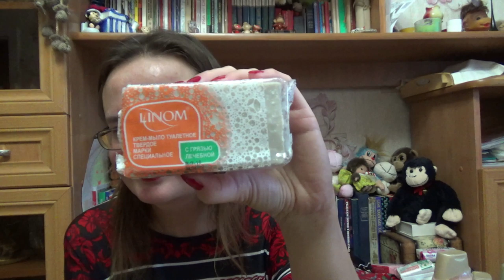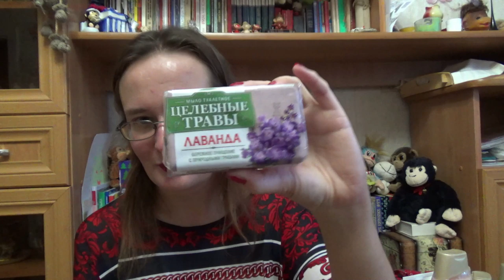мыльно-рыльные запасы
Привет! Этот ролик был записан 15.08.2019.

Если хотите мне что-то прислать или написать письмо:
152616, Ярославская обл, г. Углич,  Косырева Ольга Игоревна, до востребования ;-)